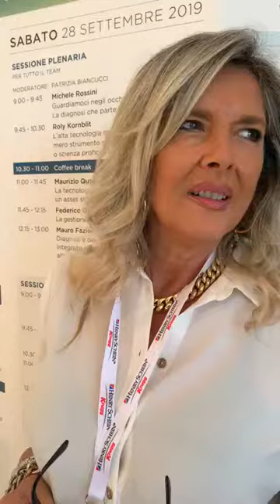Intervista alla Prof.ssa Gianna Maria Nardi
Intervista alla Dott.ssa Gianna Maria Nardi, relatrice al nostro III Congresso di Management dello studio odontoiatrico 27-28 Settembre 2019 con l'intervento dal titolo: "Efficacia ed efficienza
del teamwork tra ambiente, ergonomia e protocolli operativi avanzati"